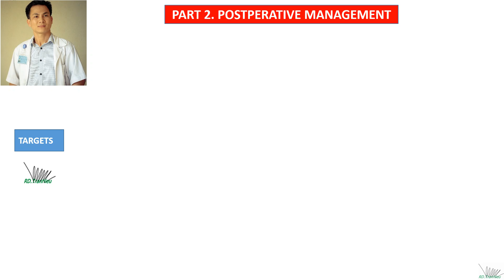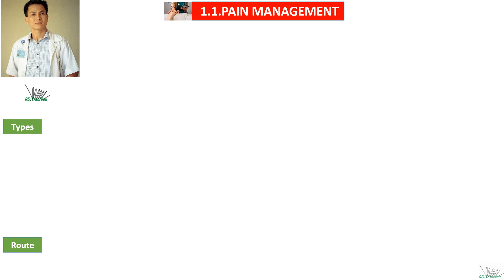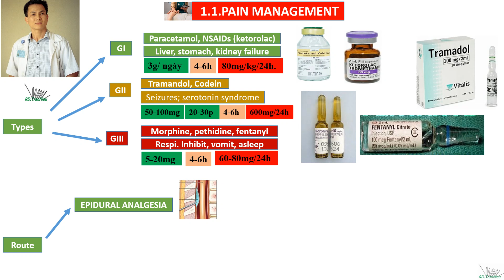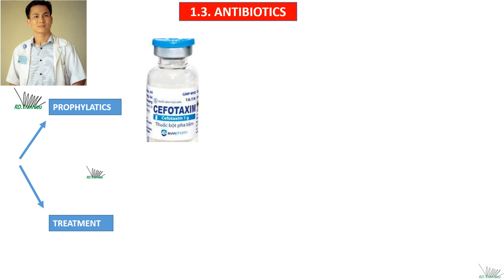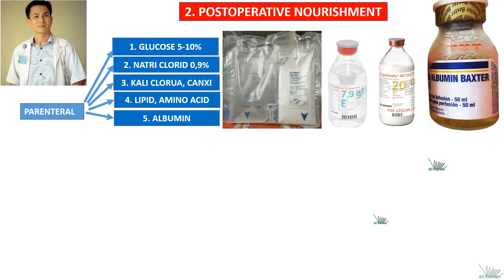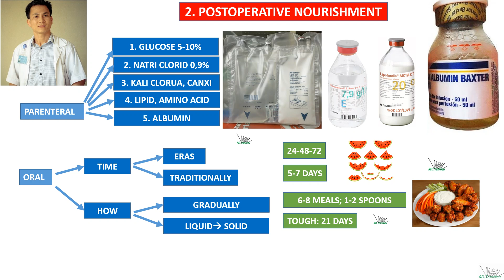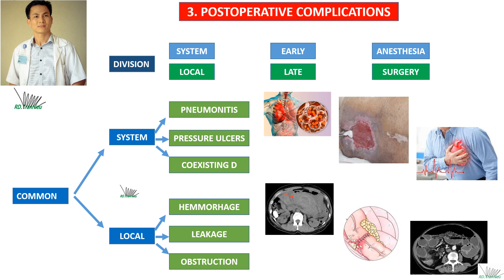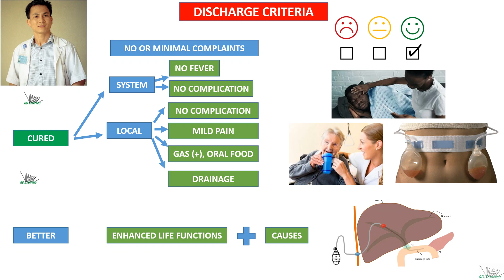Chăm sóc bệnh nhân sau mổ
Chăm sóc bệnh nhân sau mổ đóng vai trò rất quan trọng, giúp bệnh nhân phục hồi sớm sau mổ, hạn chế thấp nhất biến chứng sau mổ, các bài khác có liên quan: